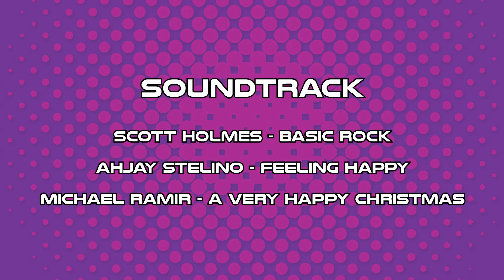Like a stone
The Cathedral of Stone, in Canela, one of the most beatiful examples os Architecture in Brazil. In Christmas periods, fantastic light shows can be seen there